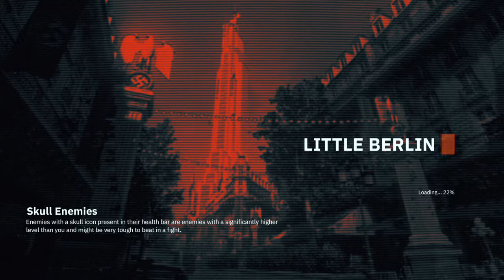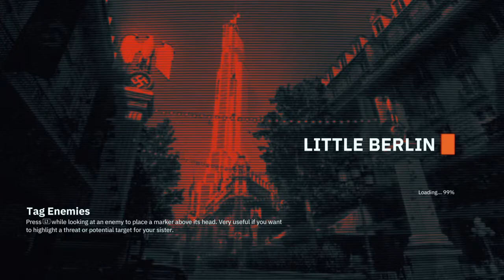Wolfenstein: Youngblood gameplay walkthrough - Claude the Armorer - Find a Way to Reach Claude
In Wolfenstein: Youngblood we play as Jess or Soph as they search for their daddy. In this episode Jess and Soph rescue Claude the Armorer.Wolfenstein: Youngblood gameplay walkthrough - Claude the Armorer - Find a Way to Reach Claude.